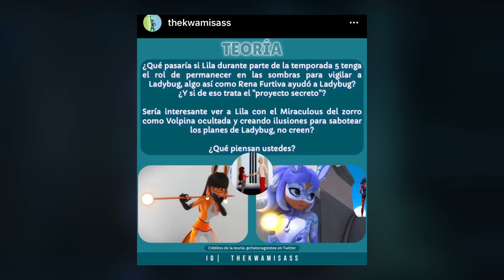Y Si lila será una especie de Rena Furtive? | Temporada 05 | Miraculous Ladybug 🐞🐱 Teoría